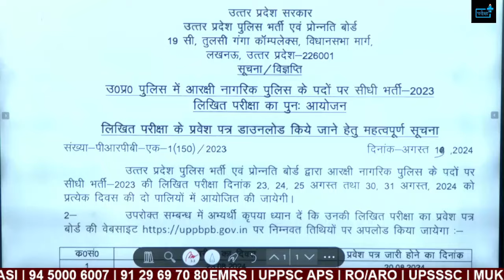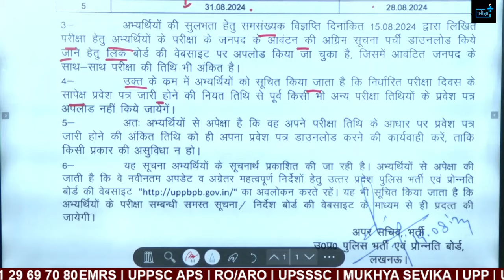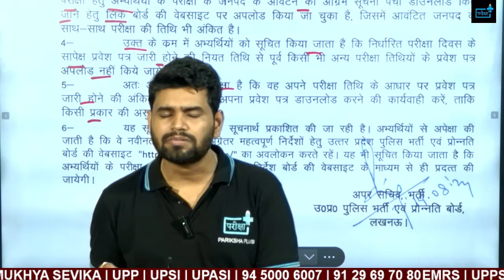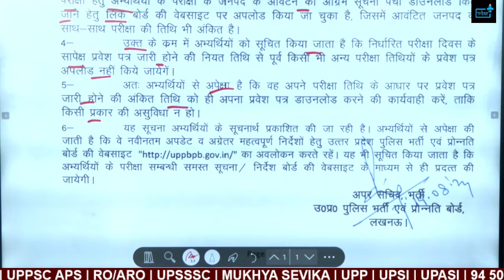UPP Constable Re- Exam ADMIT CARD OUT! , कहाँ पड़ा UPP RE EXAM CENTER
UPP Constable Re- Exam ADMIT CARD notice , Imp UPDATE !
In today's video, we have some important updates for all the candidates who are preparing for the Uttar Pradesh Police Constable Re-Exam 2024. Here's what we will cover:

🗓 Exam Date Announced: We will reveal the official date for the re-exam and provide all the crucial details you need to know to be fully prepared.

📄 Admit Card Information: Find out when and where you can download your admit card. We'll guide you through the process to ensure you don't miss this important step.

📋 Preparation Tips: Get some last-minute tips and strategies to maximize your performance on exam day.

📢 Latest News and Updates: Stay informed with the latest news regarding the UPP Constable Re-Exam 2024. We'll keep you updated on any changes or important announcements.

We are committed to providing you with the latest news and helpful resources to aid your preparation.